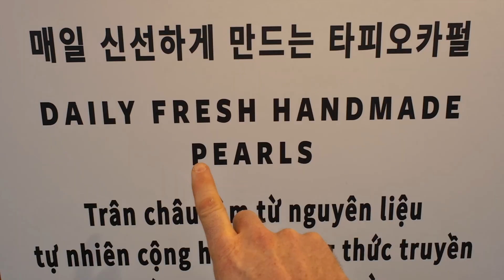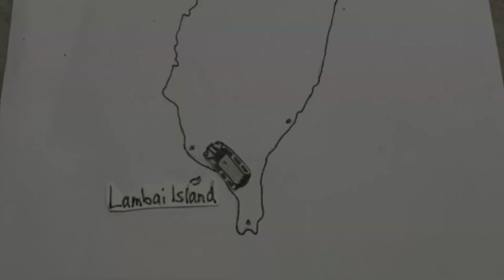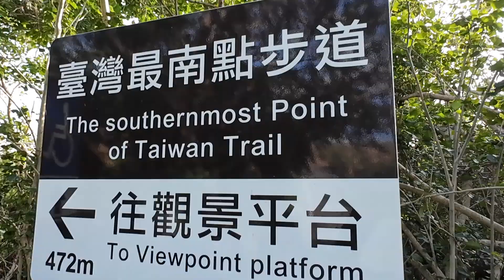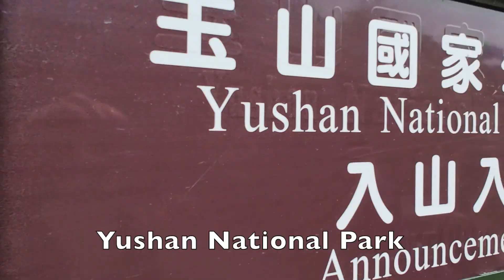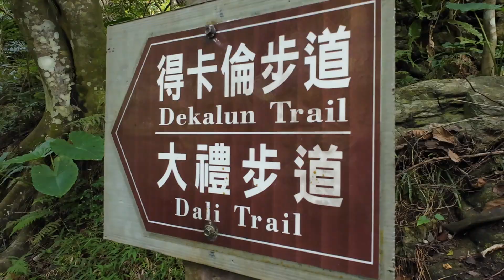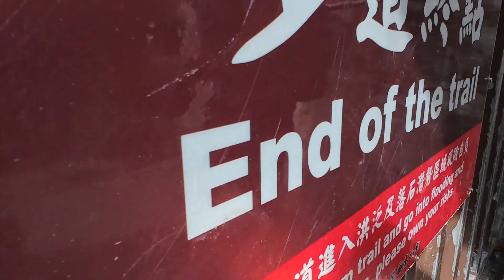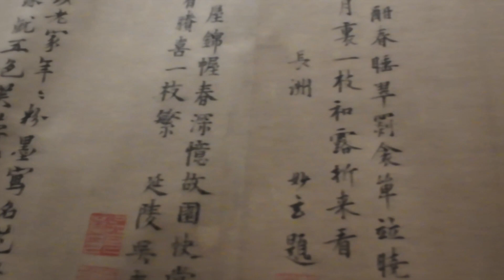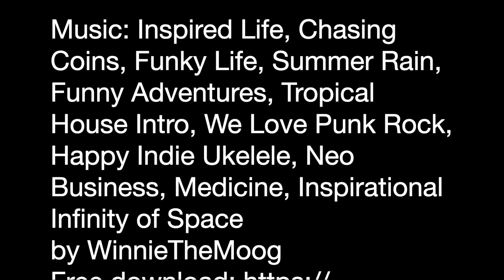Trailmix Asia VLOG 4: Roadtrip Around Taiwan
My son and I meet up with friends living in Taiwan to drive around the island.